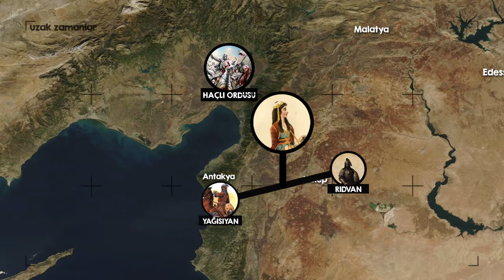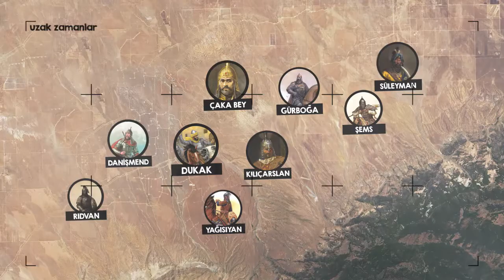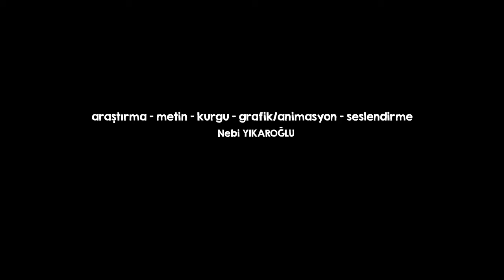Haçlı Seferleri ve Parlayan Yıldızlar; Türkler - Bölüm 2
Uzak Zamanlar'da bu hafta yine Haçlı Seferleri ve Türkler var. Ünlü tarihçi İbn-i Tagrıberdi'nin En-Nücumuz Zahire; yani Parlayan Yıldızlar dediği Türklerin Anadolu'da başlayan ve Haçlı seferleriyle geriye doğru itilen maceraları devam ediyor. Bu defa biraz daha güneye; Antakya'ya ve Ortadoğu'ya gidiyoruz. Parlayan Yıldızların yeni kahramanları; Yağısıyan, Dukak, Rıdvan, Gürboğa ve Şemsüddevle.
Parlayan Yıldızlar, beğeneceğinizi umduğum uzun bir seri.
Amacım Youtube üzerinde özellikle Anadolu Tarihine ve Tarih'e yönelik kaliteli içerikler oluşturmak. Anadolu'nun çeşitli yerlerine ait, gezgin ve seyyahlarca çizilmiş eski çizimleri ve görselleri kayıt altına alıp, insanlar için daha ulaşılabilir hale getirmeye çalışıyorum. Ayrıca Uzak Zamanlar'a Katıl Butonu ile siz de destek olabilirsiniz.